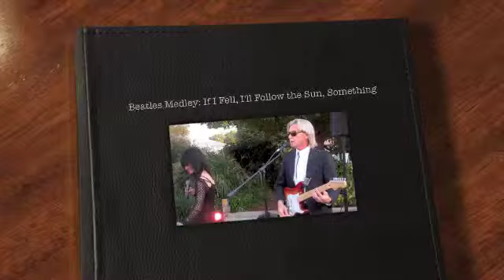Beatles Medley: If I Fell, I'll Follow the Sun, Something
Beatles  Jan Epstein  George Zeigler